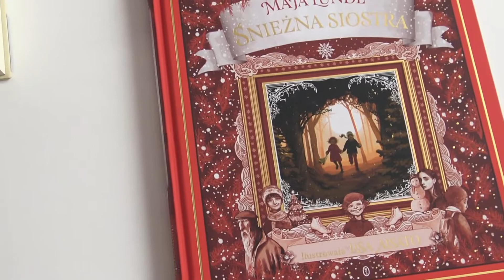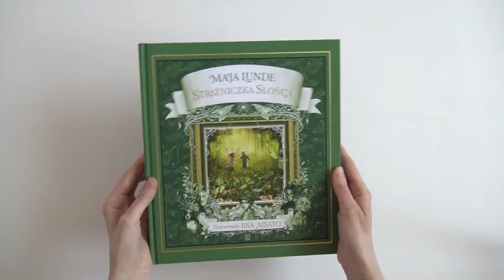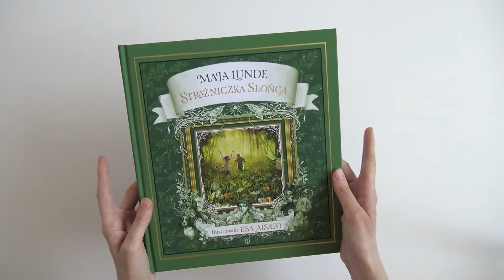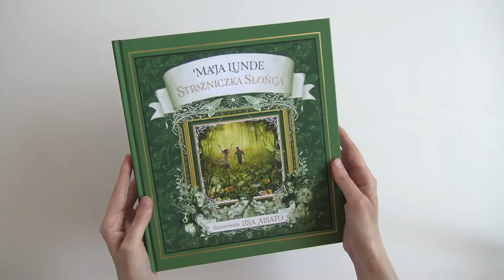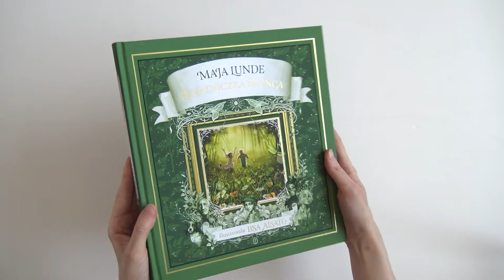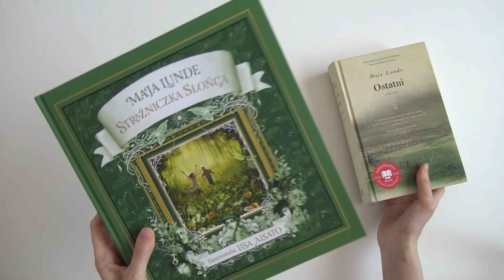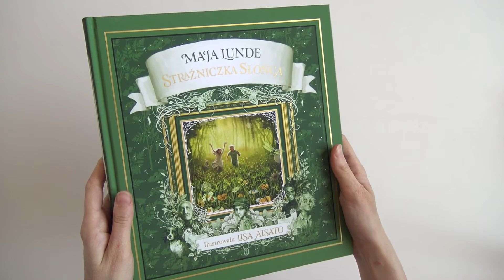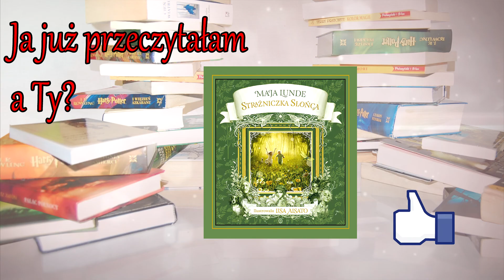Recenzja: Strażniczka Słońca maja Lunde/ Wydawnictwo Literackie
Dobry wieczór zapraszam na nową recenzję , nowej książki Mai Lunde, czyli Strażniczki Słońca. Pierwsza książka dla dzieci od Mai Lunde, czyli Śnieżna Siostra bardzo mi się podobała, czy ze Strażniczką Słońca będzie podobnie? O czym jest ta pięknie wydana książka, która do recenzji podesłało Wydawnictwo Literackie? O tym dowiecie się z tego filmu. Serdecznie zapraszam.